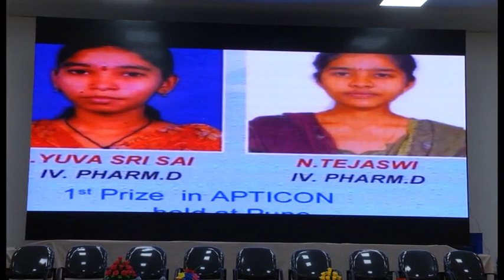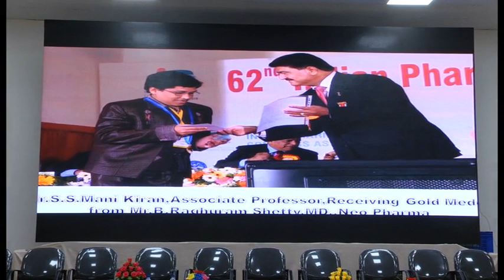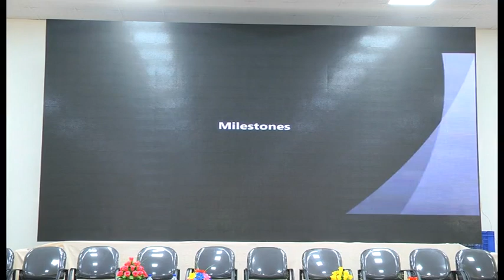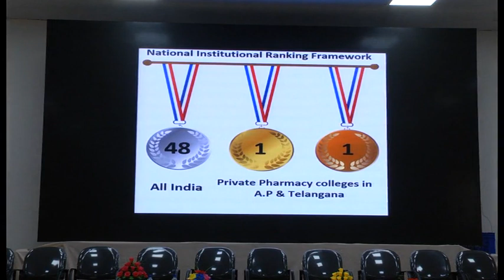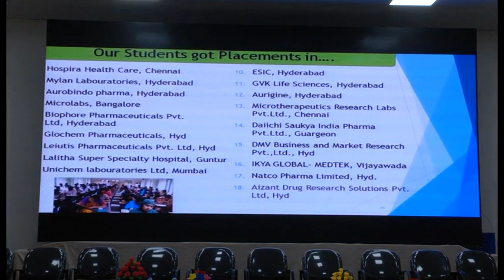ANNUAL DAY CELEBRATIONS (13TH) - CHALAPATHI INSTITUTE OF PHARMACEUTICAL SCIENCES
ANNUAL DAY CELEBRATIONS (13TH) - CHALAPATHI INSTITUTE OF PHARMACEUTICAL SCIENCES - 3